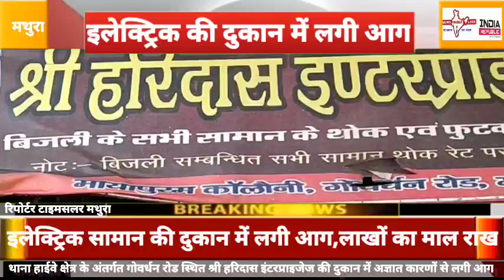अज्ञात कारणों से इलेक्ट्रिक सामान की दुकान में लगी भीषण आग लाखों का माल जलकर हुआ राख #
मथुरा।थाना हाईवे क्षेत्र के अंतर्गत गोवर्धन रोड स्थित श्री हरिदास इंटरप्राइजेज की दुकान में अज्ञात कारणों से बुधवार की रात्रि भीषण आग लग गई